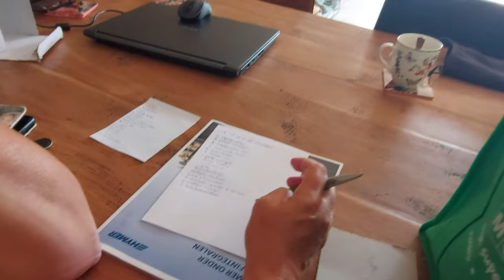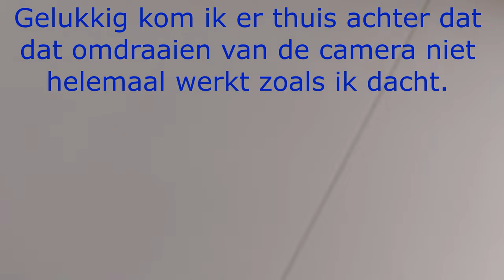Spanje trip 2023 De opstart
Music from Uppbeat (free for Creators!)